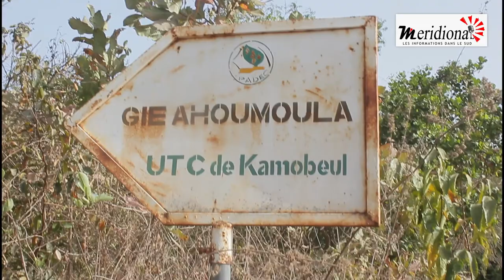Appuyer les initiative d’apiculture dans la zone du Mof Avi, Socodevi met en relief son engagement